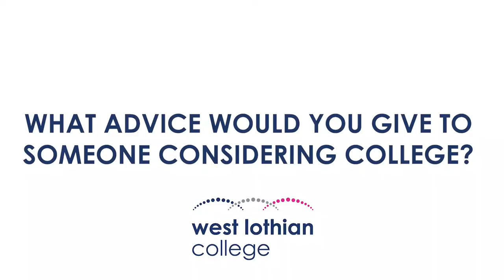Thomas Lawson HNC Applied Science